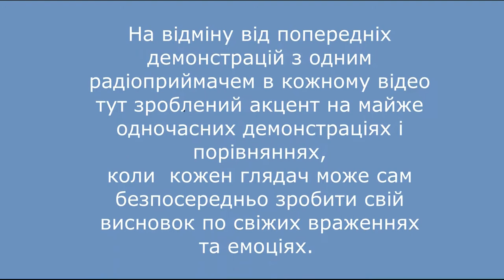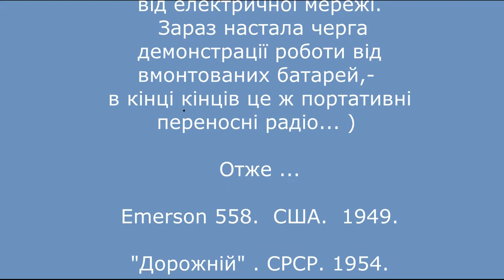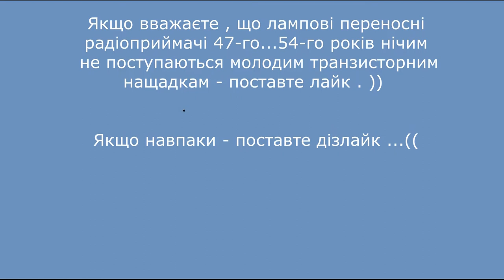На рингу в радіо ефірі ... Батли однокласників - Emerson та Fada проти "Дорожнього" та Атмосфери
На рингу в радіо ефірі ... Батли однокласників - Emerson і Fada  проти "Дорожнього" та Атмосфери ...

На ринге в радио эфире ... Батл одноклассников - Emerson и Fada против "Дорожного" и Атмосферы

In the ring on the air ... Classmates' battles - Emerson and Fada vs. Dorozhnyj and Atmosphere